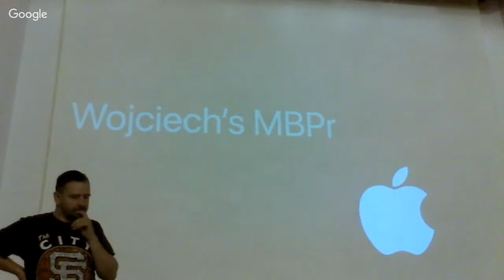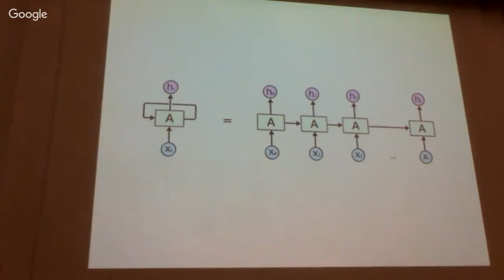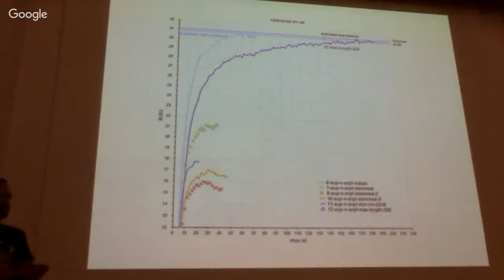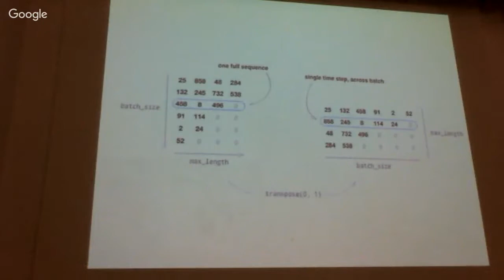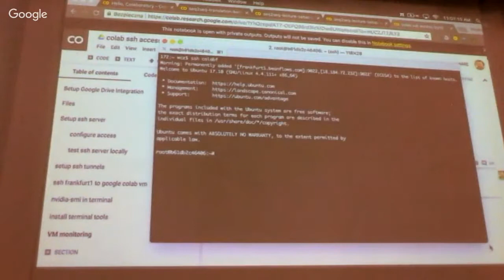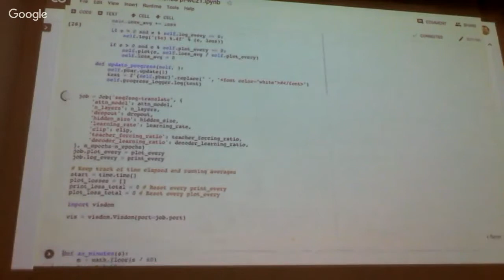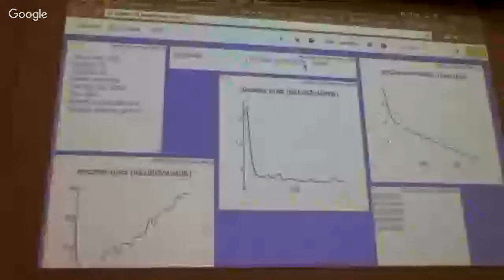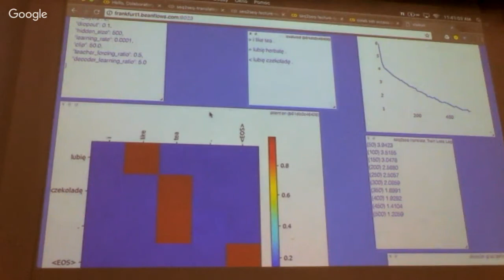wyklad 4 mul